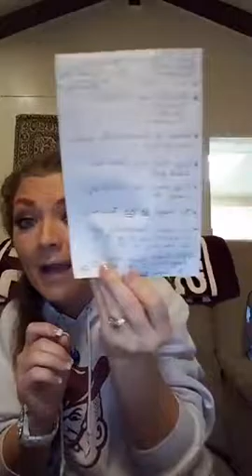MUST WATCH ESPECIALLY IF YOU OR SOMEONE YOU KNOW IS EXPERIENCING HEALTH CHALLENGES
Hello! I appreciate you taking the time to watch my video. I am a Holistic Lifestyle, Fitness & Nutrition Coach who is super passionate about Empowering others to TRANSFORM their lives through CONSCIOUSNESS!

If you are interested in learning more about me, visit my